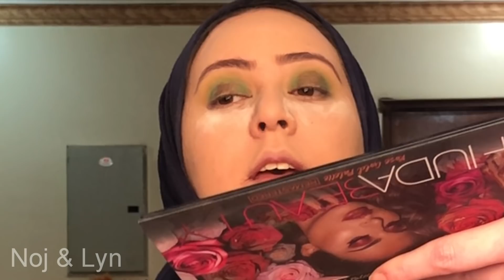مكياج اخضر على صديقتي | Noj | Green Makeup On My Friend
Products used:
Foundation: loreal infallible
Concealer: essence comaflage
Powder: flormar
Beauty sponge: golden rose
Eyebrow pencil: golden rose
Eyebrow mascara: essence
Eyeshadow: Nyx ultimate palette, huda beauty rose gold palette
Eye kohl: cebelle
Eyeliner: the balm
Contour: nyx 3 steps to sculpt palette
Blusher: the body shop
Highlighter: nyx 3 steps to sculpt palette
Fix spray: the body shop
Mascara: Essence get big lashes
Liquid lipstick: flormar silk matte

SNAPCHAT Nooj: Princess-nojy
SNAPCHAT Lyn: Queeenlin